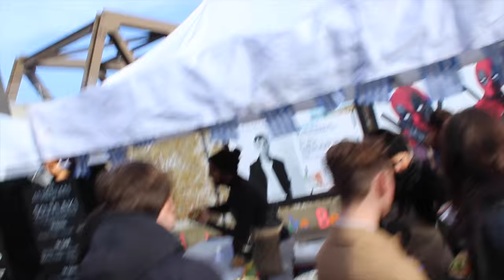Food For Thought Explores | Brick Lane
Today Food For Thought will be looking at East London's very own Brick Lane. Known for it's vibrancy and ever changing culinary scene, Brick Lane's rich history is tied to everything from street food markets, to some of Britain's most decorated curry houses.

Graphics - Adam Reeves